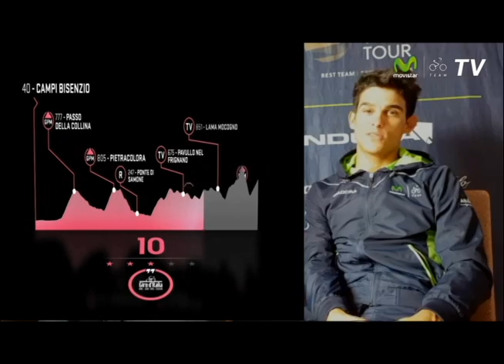CR CICLISMO 19 MAYO 135